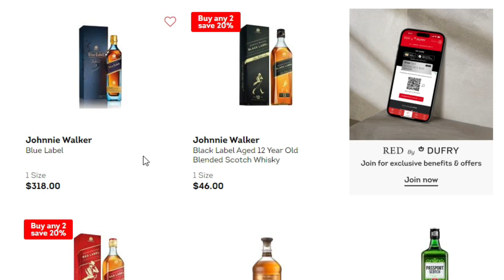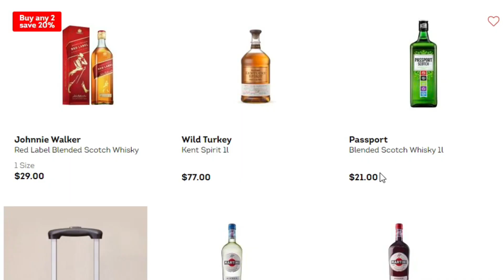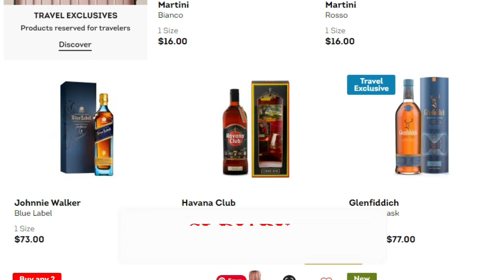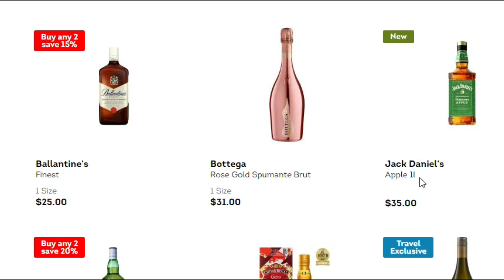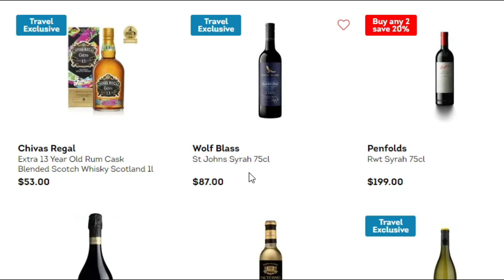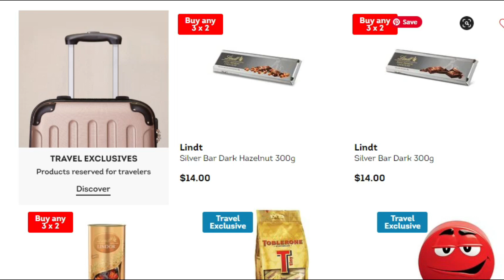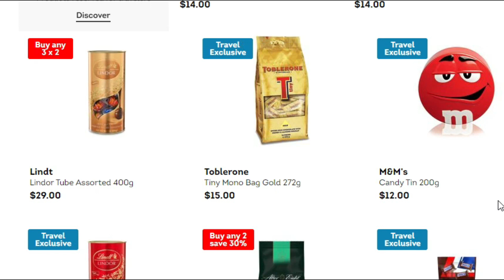Chocolates & Drink prices in Sri Lankan duty shops on this festival season Month of December 2022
Chocolates & Drink prices in Sri Lankan duty shops on this festival season month of December 2022/23
Today we discuss about latest duty free promotions in Sri Lanka duty free shops in Katunayake international airport.
Chocolates & Drink prices in Sri Lankan duty shops on this festival season Month of  December 2022,Katunayake Airport Duty free price list,dutyfree promotions in Sri Lanka,duty free chocolate price in december,new year duty free  promotions,duty free contact numbers in Sri Lanka,liqour price in duty free katunayake,duty free eke rata bima mila,duty free allowance for liqour in Sri lanka,how many chocolate allowed in passengers bia,slbfe workers allowance  Sri Lanka